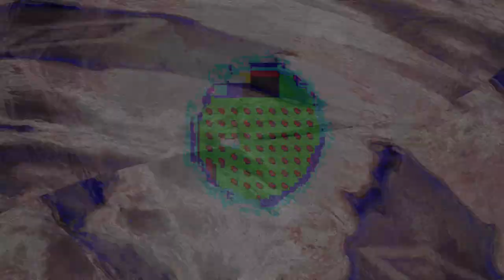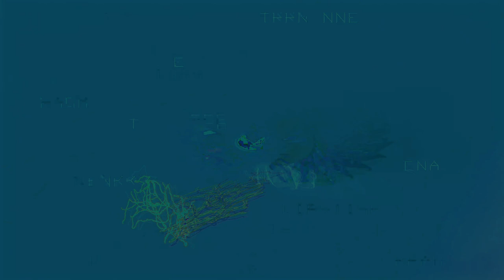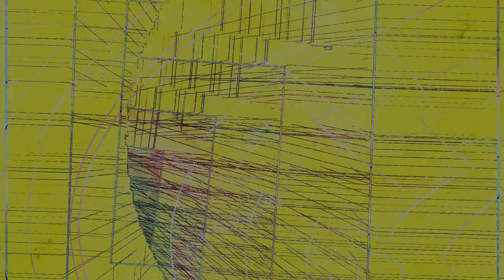Movie 24 08 02 06h29m27s understanding the miraculous part 2